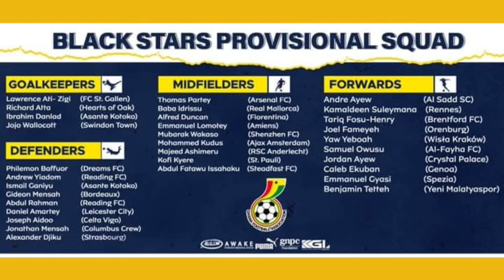LOCAL STORIES ON SALT FIRE SPORTS WITH EMMANUEL SEFA (KRUCIAL ELANO) || 28/09/21